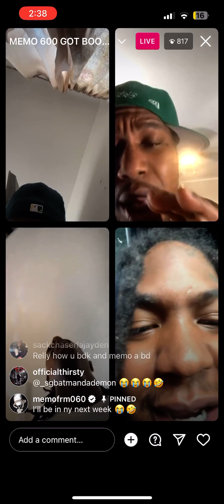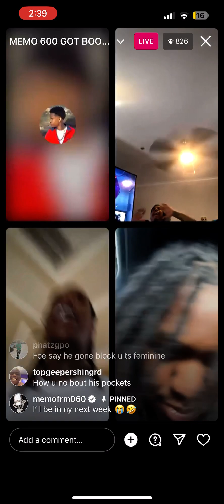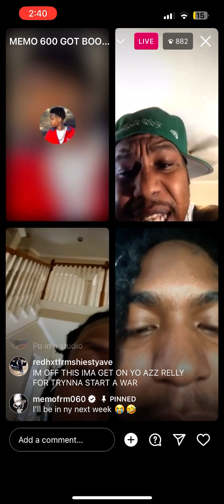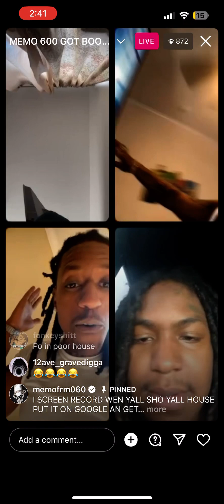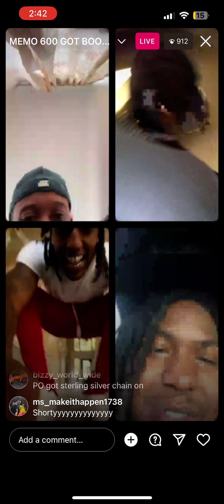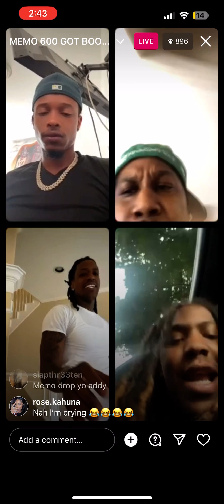Rico Recklezz & Popperazzi Po Auguring "This All You New Yorkers Know How To Do" 🕺🏽😦